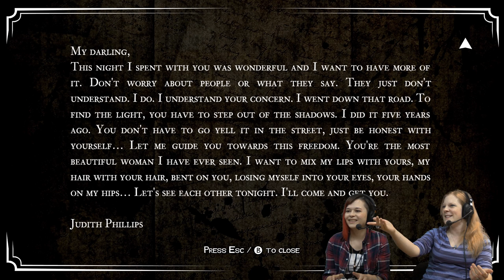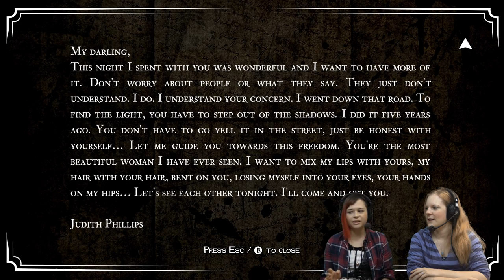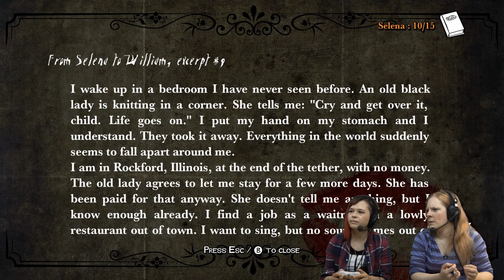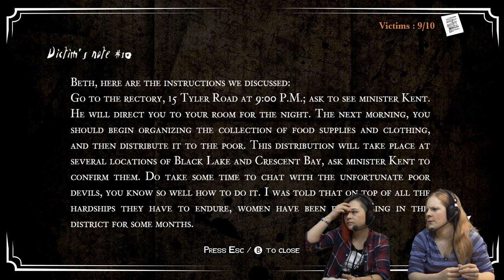FRIGHT NIGHT: White Night (#12) The Basement Boiler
White Night continues as we explore the basement, restoke the boiler, and find a secret passageway...